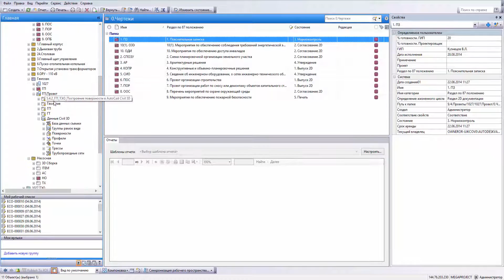Autodesk Vault 2016. Централизованное хранение инженерных данных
Начните управлять инженерными данными эффективно. Как? Узнайте больше о решении Autodesk Vault на специальном сайте

- Закажите 30-дневную триал версию Autodesk Vault
- Пройдите качественный тест-драйв по Autodesk Vault
- Задайте вопросы квалифицированным специалистам Autodesk Vault.